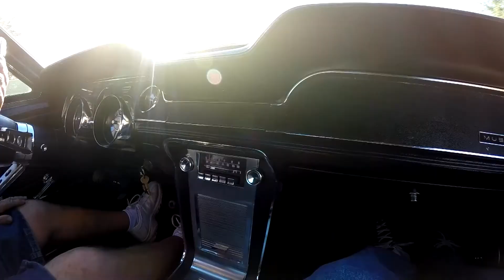1967 Ford Mustang GTA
The Mustang GTA was available in 1967 only, basically a GT Mustang equipped with an automatic transmission. This vintage Fastback 2+2 example features correct Springtime Yellow Paint, standard black vinyl upholstery and is powered by its factory 225 horsepower "A" code 4bbl. 289 V8. This is a fully documented GTA complete with its original trim tag, buck tag & Marti report. Enjoy the ride in this American Classic courtesy of Samspace81 & filmed with Texas Classic Cars of Dallas